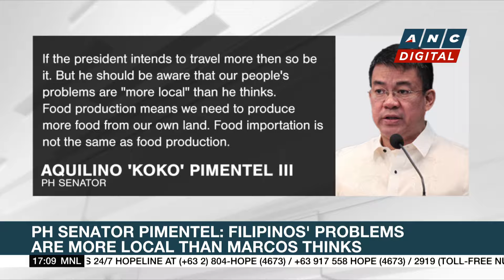PNR's Legazpi-Naga service resumes after six years | ANC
Top Story: The Philippine National Railways has resumed its train services to and from Naga, Camarines Sur, and Legazpi, Albay after a six-year hiatus.